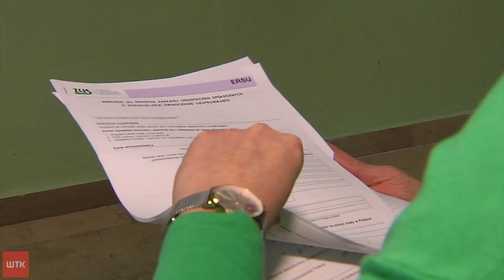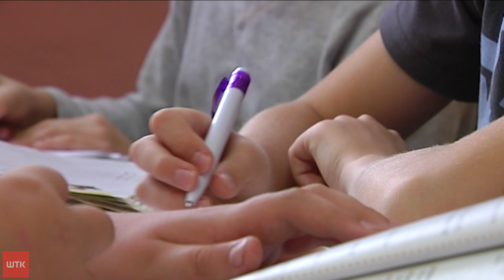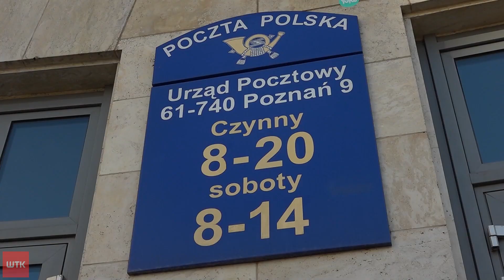300+ po nowemu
Zmiany w programie "dobry start" znanym szerzej jako 300 plus. Co prawda bez zmian pozostaje kwota, ale zmienia się sposób składania wniosków, bo teraz będzie można to zrobić tylko przez internet. Już pojutrze rusza nabór na kolejny rok szkolny. A na co rodzicom może przydać się ta pomoc i czy z niej korzystają - pytał Seweryn Lipoński.